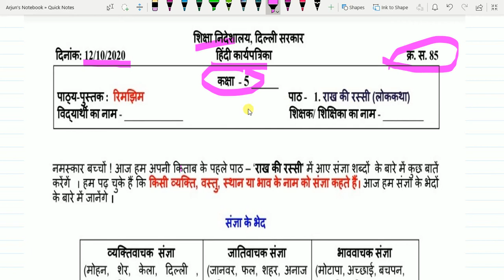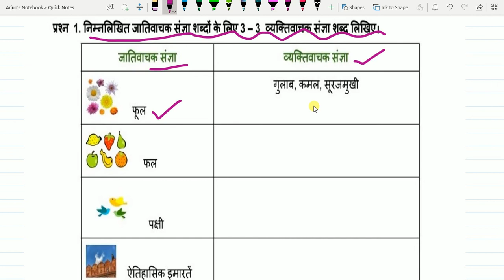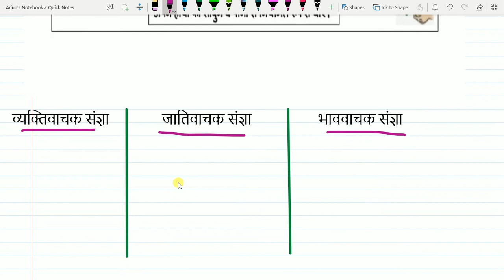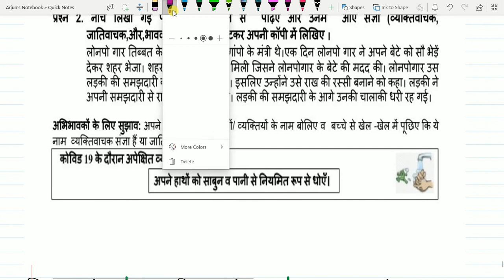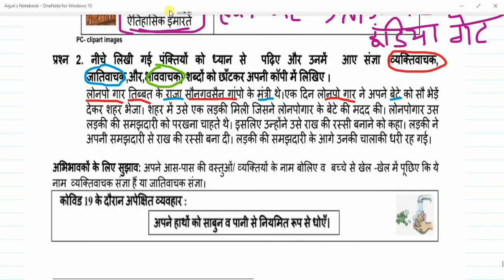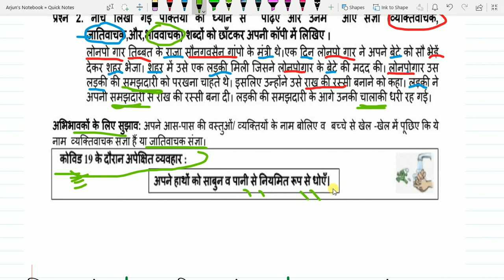12/10/2020: CLASS 5: Worksheet 85: संज्ञा के भेद : राख की रस्सी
12/10/2020# CLASS 5 #  Worksheet 85 #  संज्ञा के  भेद # पाठ 1-राख की रस्सी # HINDI KARYAPATRIKA